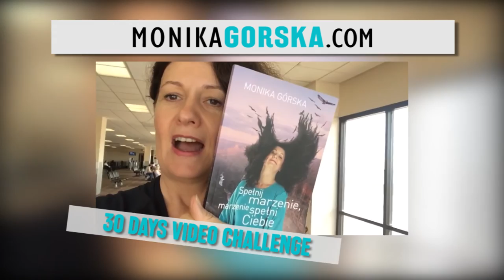WIDEO WYZWANIE dr Moniki Górskiej - dzień 29: Ray Edwards on Storytelling & Copywriting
Never be boring again! Human brains are programmed to listen to and respond to stories. Stories make people connect with you. Stories make people appreciate your message. Yet many entrepreneurs are not using their narrative assets to create the impact and money they want. You don’t need to be one of them!

In this interview with Ray Edwards, THE EXPERT of Copywriting, you'll learn:
• How to tie-in storytelling with copywriting
• What happens to the part of your brain when you listen to stories
• Which patent  to use use, when you have a limitted time and only a few words  to encourage someone to take the action

"Fate is in the hand of cards we've been given. Choice is how we play the hand." So no more excuses to not start this vlog. I am Monika Gorska, film director & business storytelling expert and absolute master of Procrastination. Challenged by The French Vloger Olivier, I decided to make one video a day for the next 30 days. For a person, who always prefered to be behind the camera and is famous for her "Suisse Clock" style editing, it's close to impossible. But since my mission is to empower you to be a better story then you think, I take the challenge. Wish me luck!

PS. The quote about fate I found in the new, excellent book of Marshall Goldsmith, "Triggers"

Podobało się? 🙂 A może zostaniesz tu na dłużej?